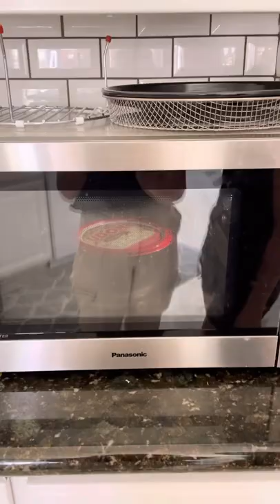My twin girls taking over because I have covid | MyHealthyDish